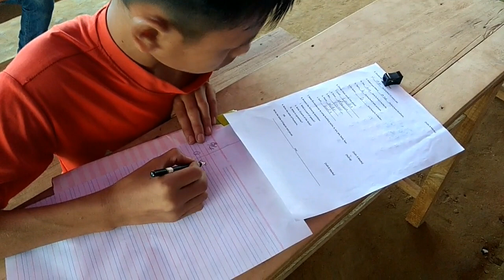Hillside School Drawing Exam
Drawing Exam